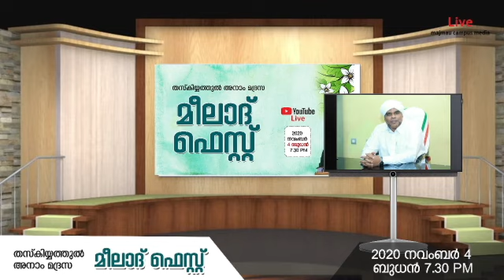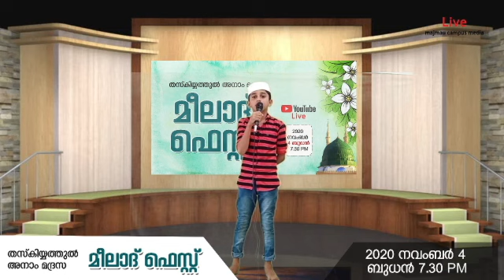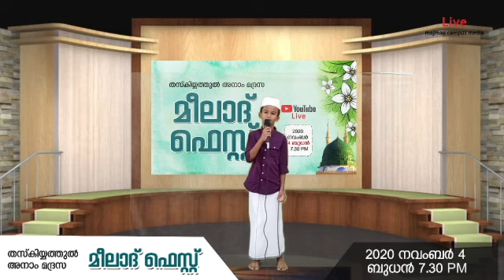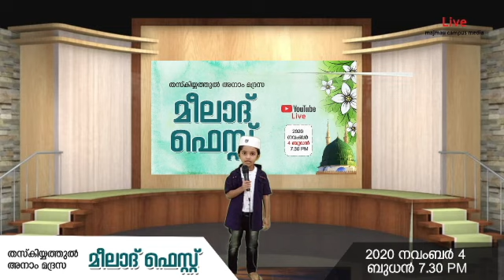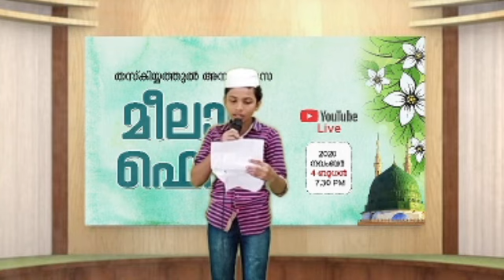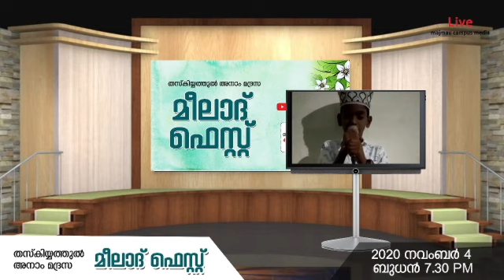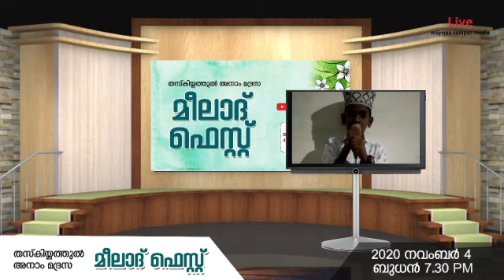Meelad Fest - Majmau Thazkiyyathul Anam Madrassa Vettichira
Vettichira Majmau MEELAD FEST 2020